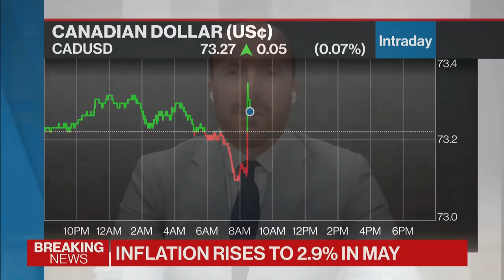Inflation rises to 2.9 in May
Robert Kavcic, senior economist at BMO Capital Markets, joins BNN Bloomberg to discuss the latest inflation data for the month of May.